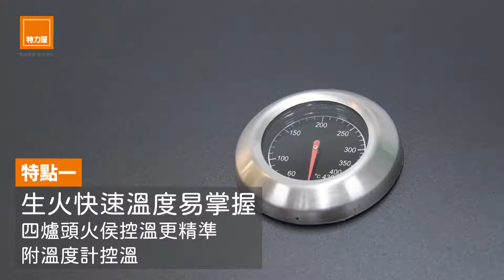加賀四爐頭瓦斯戶外燃氣燒烤爐